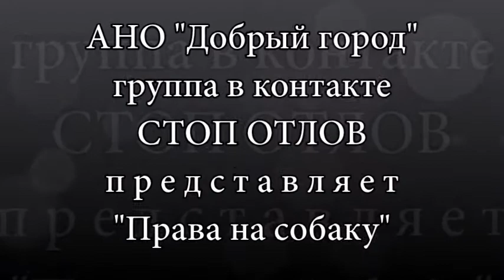Лицензия на собаку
Если пес бойцовской породы причинит кому-то травмы, страхование ответственности хозяина позволит быстро оплатить лечение, пишут Известия. Общероссийская общественная организация «Офицеры России» направила на имя председателя Госдумы Сергея Нарышкина обращение, где просит рассмотреть вопрос об «обязательном страховании гражданской ответственности для владельцев собак социально опасных пород». Инициатива связана с тем, что число «нападений домашних собак так называемых социально опасных пород на людей не только не сокращается, но и имеет тенденцию к увеличению».